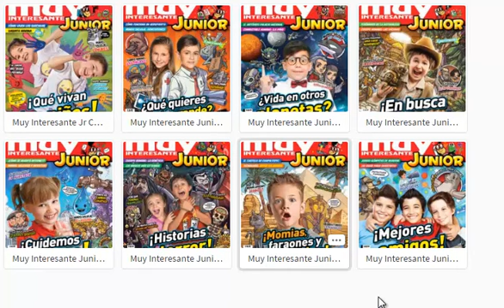pack Muy Interesante Junior